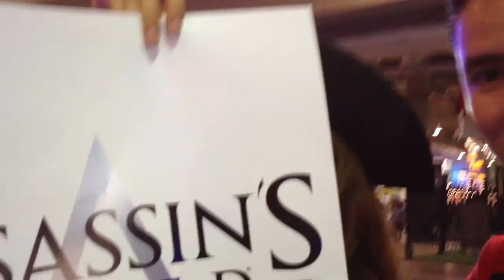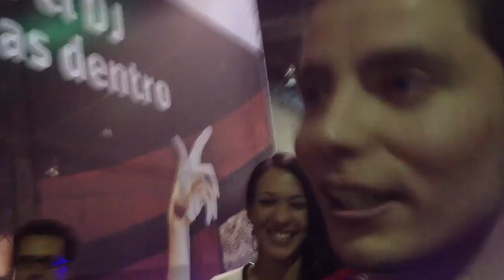Hermosas edecanes saludan a la banda de rameCadenas ► EGS Fest 2012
Espero que les guste este video por que lo hice con muchísimo esfuerzo la verdad ojala que le den muchos like =)
▬▬▬▬▬▬▬▬▬▬▬▬▬▬ஜ۩۞۩ஜ▬▬▬▬▬▬▬▬▬▬▬▬▬▬
Hardware con el que grabo los gameplay:
Laptop: Dell XPS 15 502x
Capturadora: BlackMagic Intensity Shuttle USB 3.0
Tarjeta de video: nVidia GeForce GT 540m de 2GB
Procesador: Intel Quad Core i7 de 2.0 Ghz
Memoria: RAM de 8GB DDR3 a 1333 Mhz
Disco Duro: 500GB a 7,200 rpm
▬▬▬▬▬▬▬▬▬▬▬▬▬▬ஜ۩۞۩ஜ▬▬▬▬▬▬▬▬▬▬▬▬▬▬

Saludos. rameCadenas